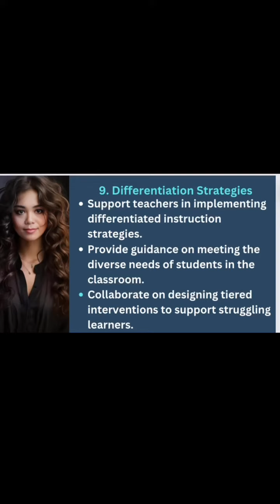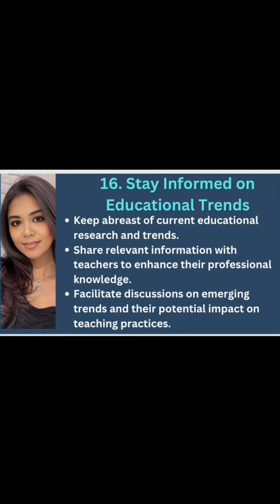Empowering Teachers: instructional Coaches Fueling Student success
The roles of Instructional Coaches in empowering Teachers and fueling  Student Success